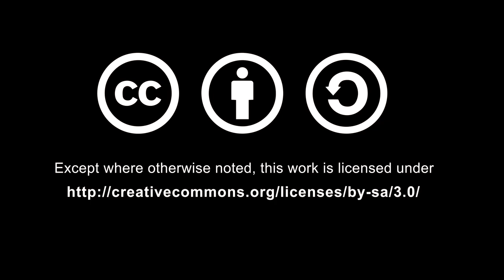jon anton 01B